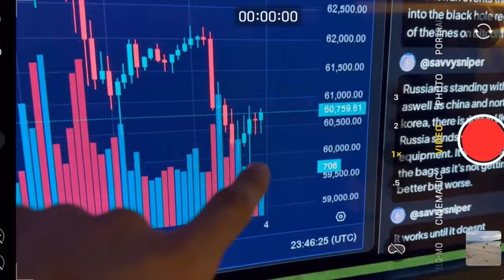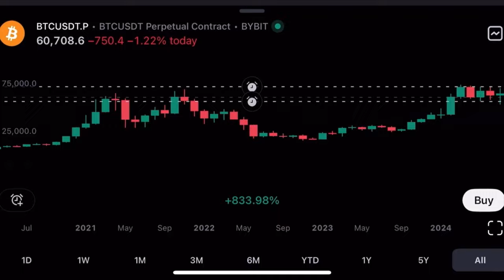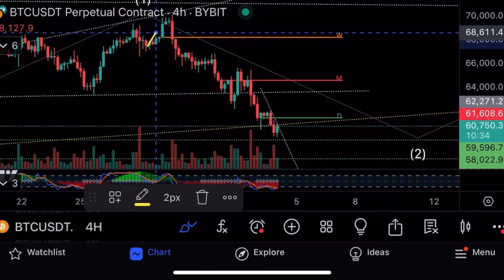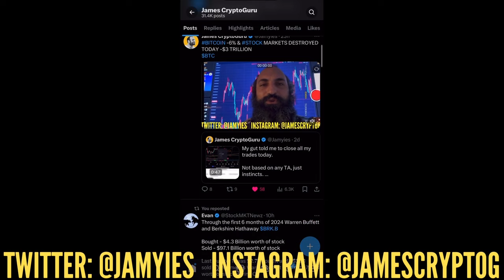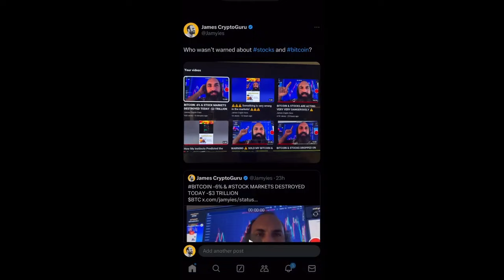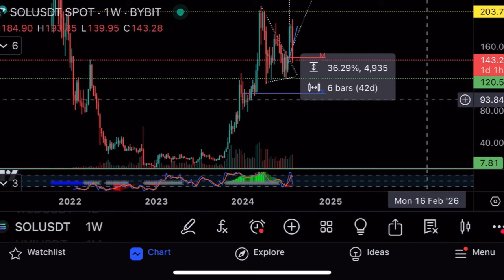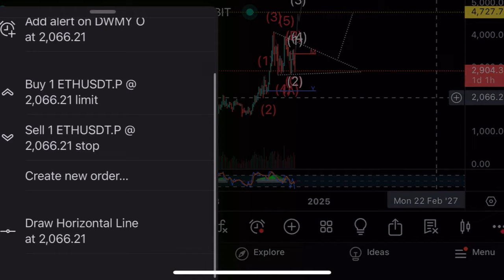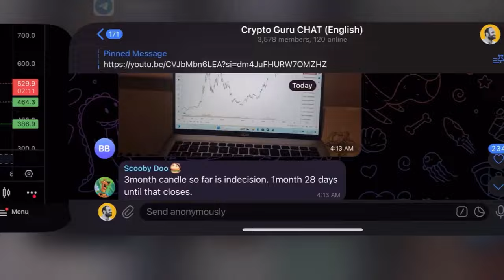Биткоин $59,000⚠️Страх на крипторынке⚠️Технический анализ SOL, UNI, BNB, WLD